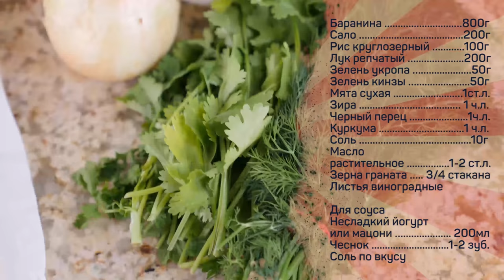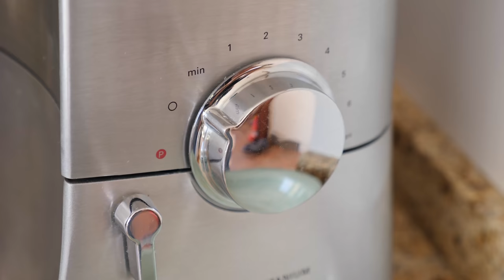Долма с гранатовыми зернами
Произведение «Долма с гранатовыми зернами» созданное автором по имени Дмитрий Fresco, публикуется на условиях лицензии «Attribution-NonCommercial-NoDerivs» («Атрибуция — Некоммерческое использование — Без производных произведений») 3.0 Непортированная.